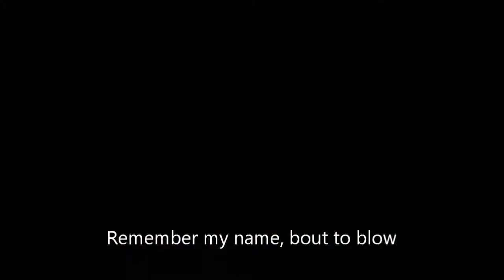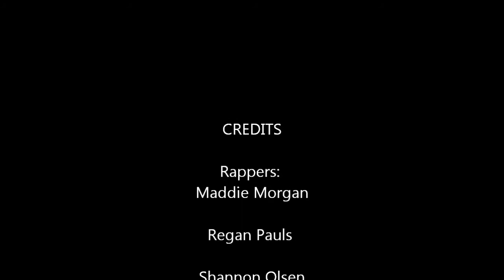Keyensian (Fancy Remix)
Econ Video Project 2014